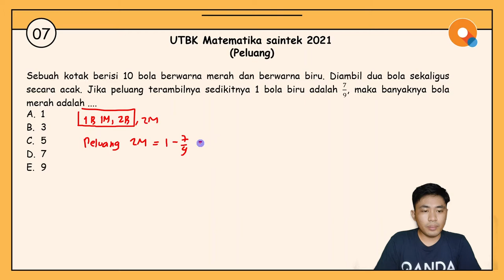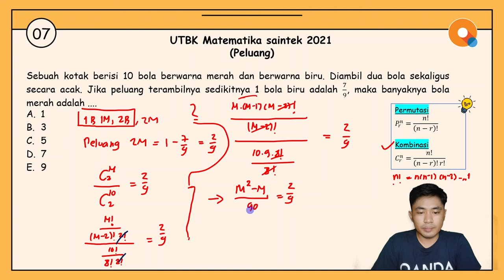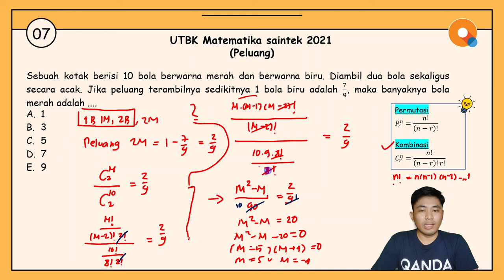[Review UTBK 2021]#07 Matematika Saintek - Peluang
Hi QANDA friends! Di video review UTBK 2021 bagian #07 kali ini, Kak Ryan akan ngasih tips and trick untuk mengerjakan soal matematika saintek, khususnya untuk materi peluang. Untuk tahu lebih detail mengenai tips and tricknya, silakan cek ke bagian berikut ya:

01:36 Formula kombinasi dan permutasi

Tentang QANDA:
30 Million downloads
Best Hidden Gems of 2017 by Google Playstore
2018 AWS AI Startup Challenge Award